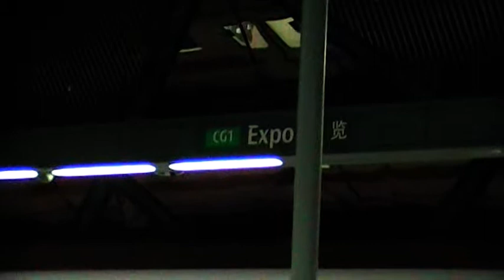SMRT C151 Set 027/028 Ride from Expo → Changi Airport (CGA Bound)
Description: -